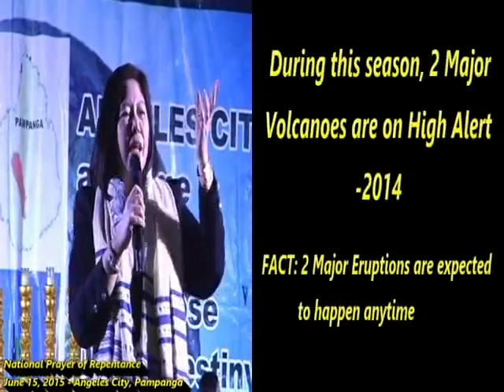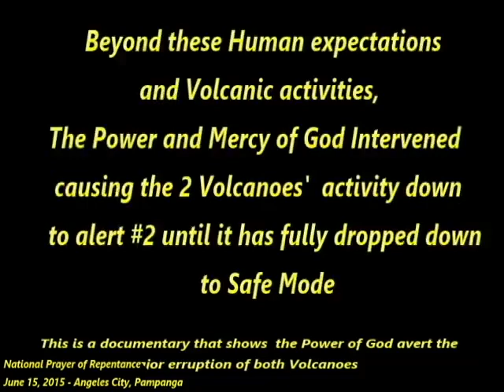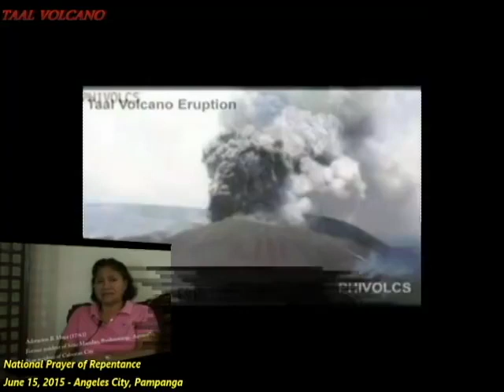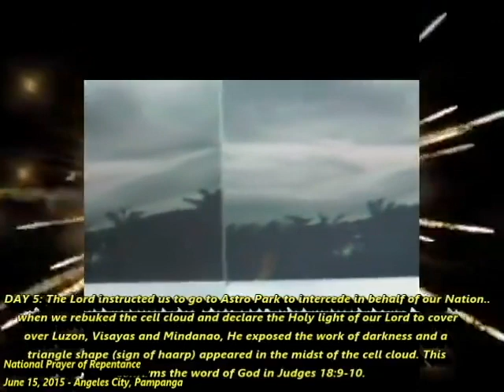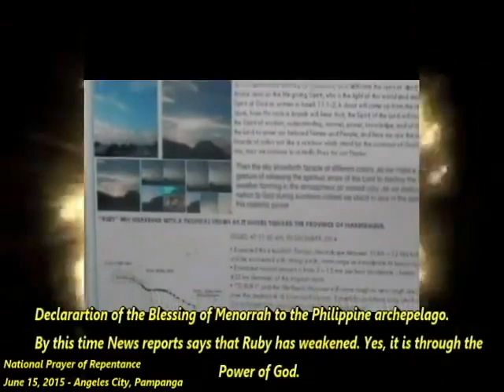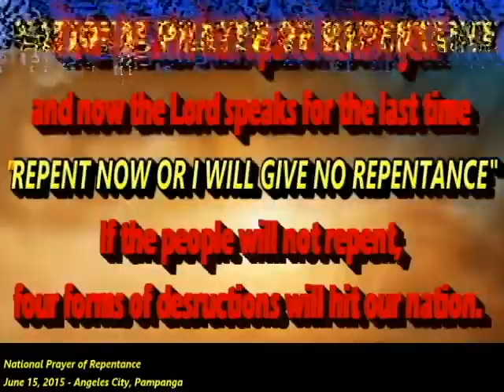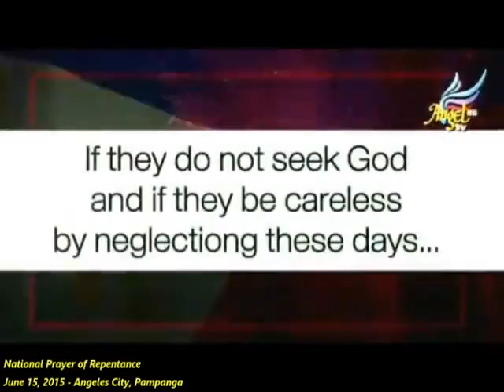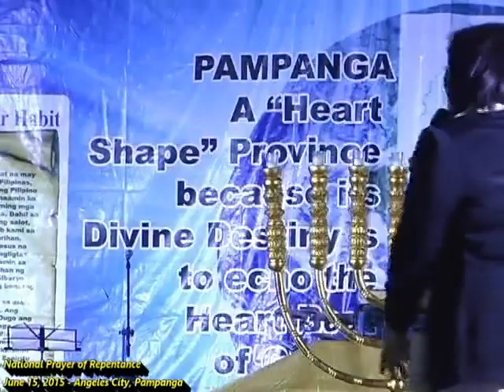DEEP Intercession Prayer Movement Facebook4